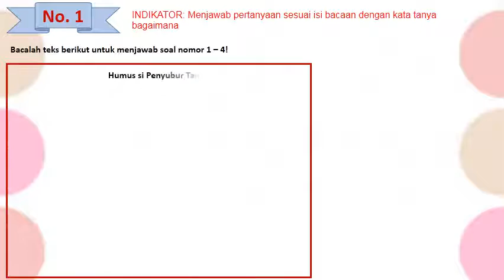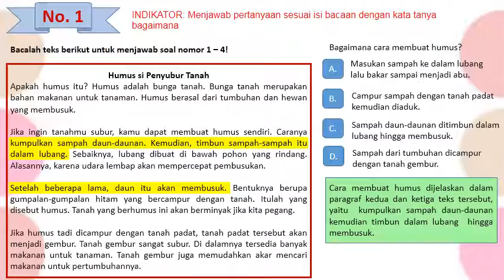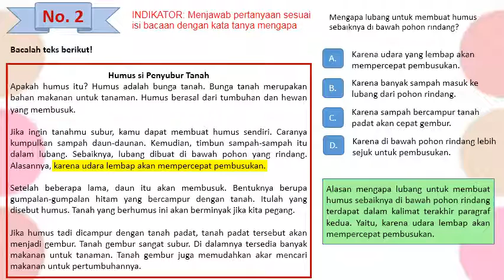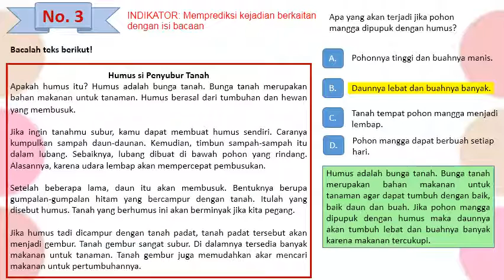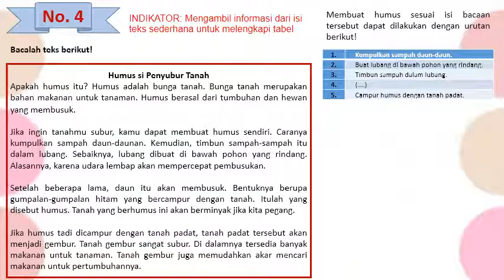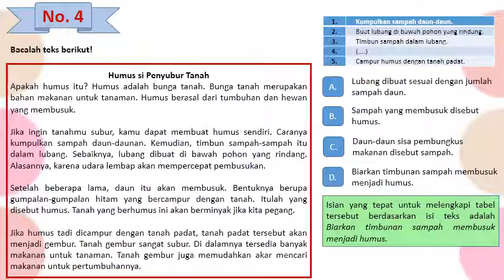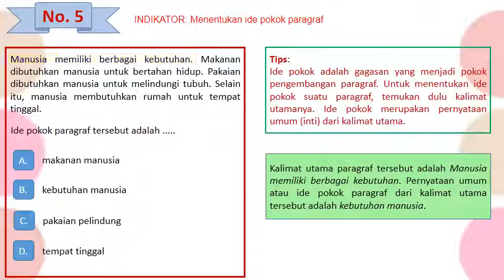Bahasa Indonesia SD No. 1-5